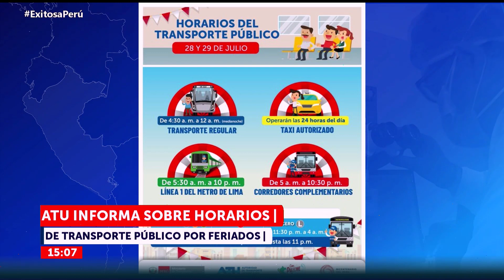🔴🔵ATU informa sobre horarios de transporte público por feriados de fiestas patrias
La Autoridad de Transporte Urbano (ATU) informa sobre horarios de transporte pública por feriados de fiestas patrias.

Exitosa Perú
"Exitosa: La voz que integra al Perú"

Corporación Universal